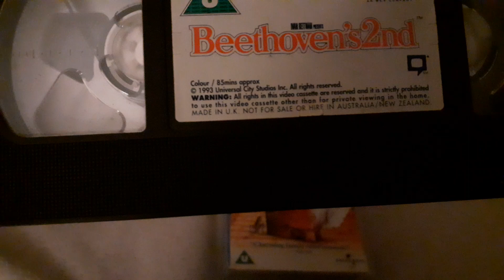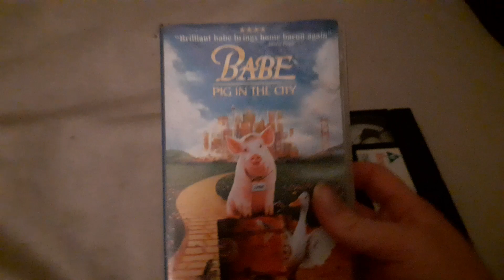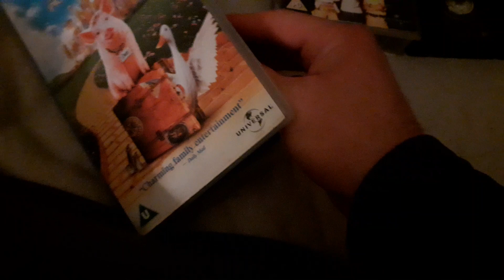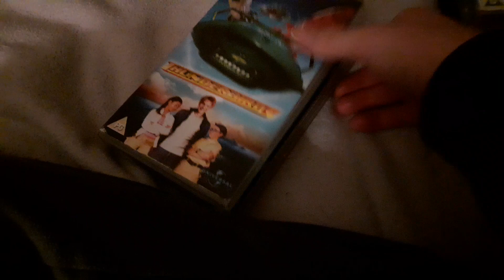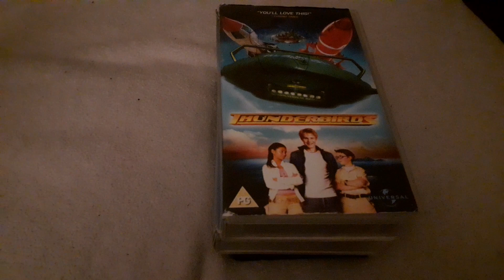My Universal VHS collection.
I will make more DVD and VHS collection soon.